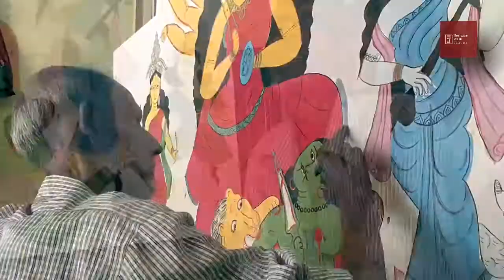Sri Manik Sutradhar - Pata Durga Artist of Hatserandi Birbhum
Meet Sri Manik Sutradhar, one of the few remaining traditional Pater Durga painters at Hatserandi in Birbhum.

Experience the unique and ages old Pater DurgaPuja tradition at the hamlet of Hatserandi with us virtually this Durga Puja.